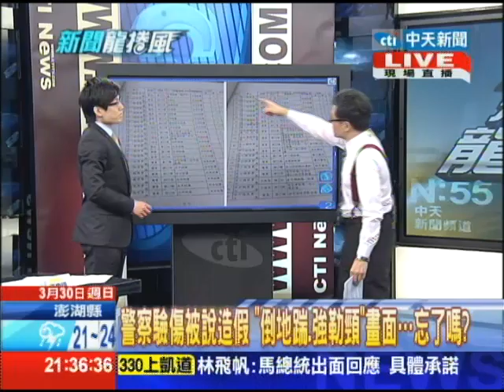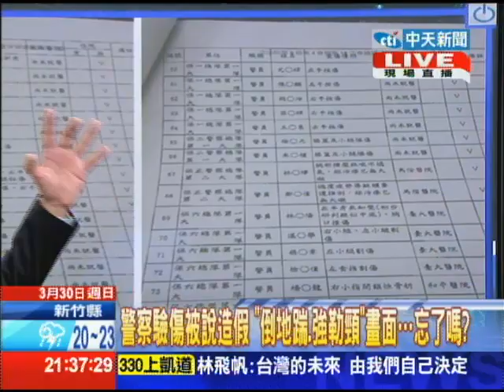2014.03.30新聞龍捲風part2 警政署：黑衫11萬人 人數未超預期雙方談判籌碼「回原點」！